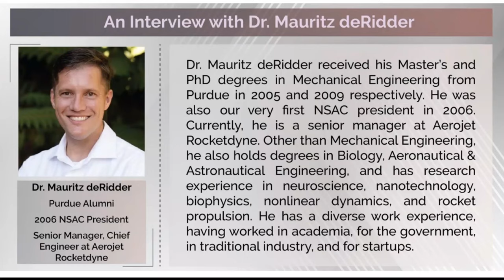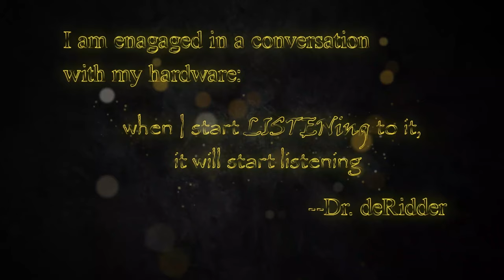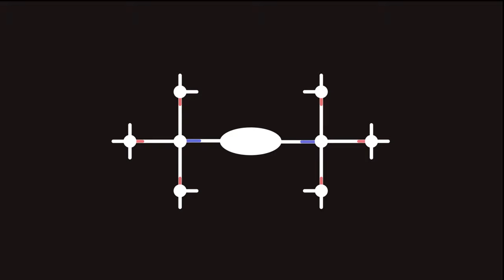[Coffee Hour 2020-10-16] Interview Dr. deRidder: Appeal to reality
Coffee Hour is hosted by NSAC at Purdue University. It aims at promoting the communication between professors, staff, and students working in Birck Nanotechnology Center. Coping with COVID-19 social distancing, we are planning a series of interviews every Friday afternoon.
This is our third episode: interview our Birck alumni, Dr. Mauritz deRidder,  Senior Manager, Chief Engineer at Aerojet Rocketdyne.
-Interviewer: Sam Peana
-Host: Swati Shikha
-Editing: Yuhang Fang
-Planning: 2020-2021 NSAC executive board (Yuhang Fang, Mauricio Segovia, Swati Shikha, Rajni Sah)

00:00- Introduction
00:38- Interview starts
01:02- Transition from Biology degree to NASA Co-op
01:58-  How did Aerospace happen?
02:20- Job at NASA
04:26- Return to Purdue
04:48- Picking the advisor and research project
06:10- Giant Leap to Aerospace
09:06- Academia or Industry?
10:54- Changing advisor
13:11- Next step
18:08- A Day in the PhD life
 20:02- Staying motivated
 21:43- "Physics never has a bad day"
 22:44- "Stubborn desire to finish"
 24:06- Dream job
 27:35- Backtracking a failure :D
 34:35- Growth as a Manager
 40:48- QnA
 42:49- Interview concludes